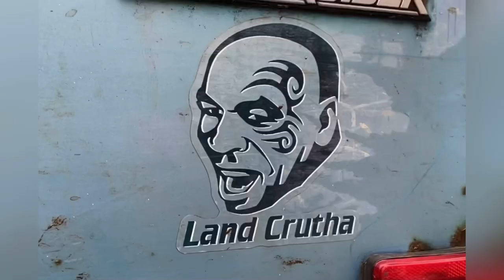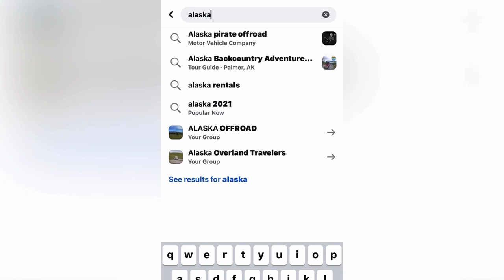Honda Ridgeline off road BREAKS on trail abandoned for 3 days Pt. 2 (Recovery)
Had such a great time! James with Alaska Pirate Offroad is a stud! Thank you for all your help brother!
Met a Local “fan” of the channel which was really cool!

The Land Crutha was amazing james! Great build! Look forward to future wheeling!

If you would like to check out apparel
👉 Renegadeheadquarters.com

Music